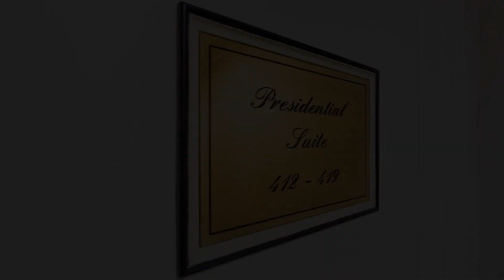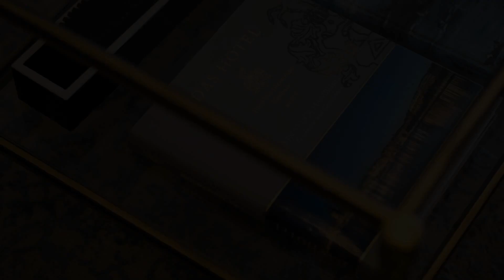Fairmont Hotel Vier Jahreszeiten, Hamburg, Germany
About Property:
This 5-star hotel is located on the Alster Lake in the heart of Hamburg. The Fairmont Hamburg offers gourmet cuisine, free WiFi and a luxury spa and fitness club.
The spacious rooms of the Fairmont Hotel Vier Jahreszeiten feature rich décor. All rooms include an espresso machine, flat-screen TV, DVD player and free films.
A buffet breakfast and afternoon cakes are served in the Biedermeier-style Café Condi. Guests can dine in the elegant Haerlin restaurant, which has 2 Michelin st...
Property Type: Hotel
Address: Neuer Jungfernstieg 9-14, Hamburg Neustadt, 20354 Hamburg, Germany
Searching For
1. Fairmont Hotel Vier Jahreszeiten - Hamburg - Germany
2. Fairmont Hotel Vier Jahreszeiten - Hamburg - Germany Address
3. Fairmont Hotel Vier Jahreszeiten - Hamburg - Germany Rooms
4. Fairmont Hotel Vier Jahreszeiten - Hamburg - Germany Amenities
5. Fairmont Hotel Vier Jahreszeiten - Hamburg - Germany Offers and Deals
Audio Credit:
Track Title: Reasons To Hope
Artist: Reed Mathis